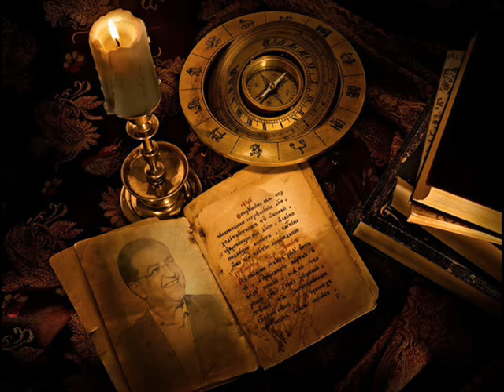بسام الشماع على الشرق الأوسط 27 مايو 2016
قراءات فى التاريخ المصرى القديم